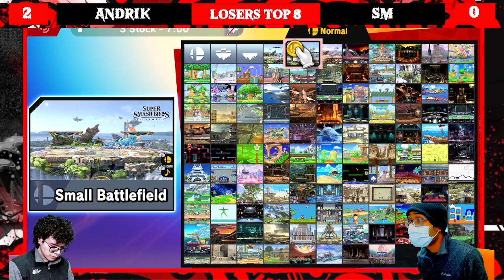Shark Tank#28 Shark Migration Patterns Winners Semi Final Andrik VS SM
Shark Tank #28: Shark Migration Patterns
V.O.D. Stations by Yan, Waffu, Mejia, Kazuki, Ivar